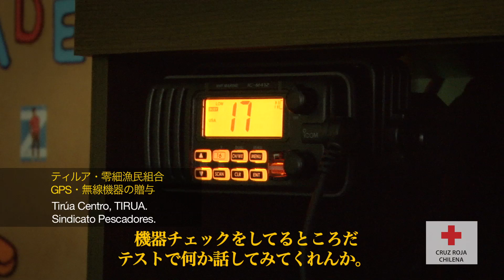【日本赤十字社】自助努力する人たちへの支援～チリ大地震漁業関連団体復興支援事業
2010年（平成22年）2月27日、チリのマウレ州を震源としたマグニチュード8.8の地震に対し、みなさまからお寄せいただいた海外救援金を財源として復興支援を行っています。
現在の第2期支援では、漁業や生産加工に携わる漁業関連団体が計画・立案したプロジェクトの実現を後押ししています。